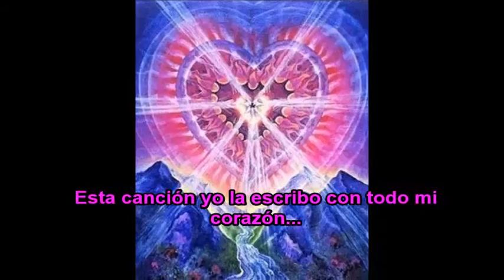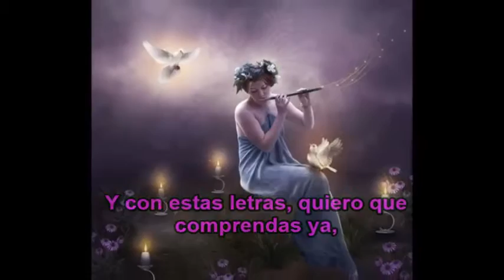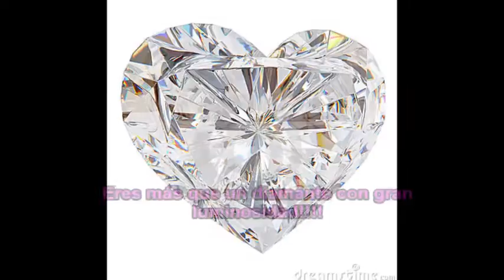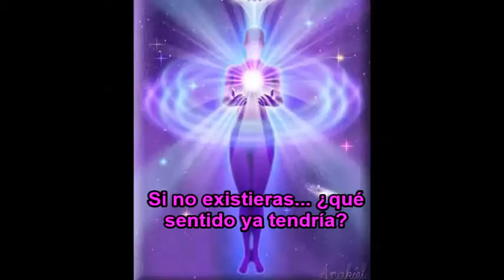Rap Espiritual por Mimi Luna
Letra y Voz Mimi Luna ;)